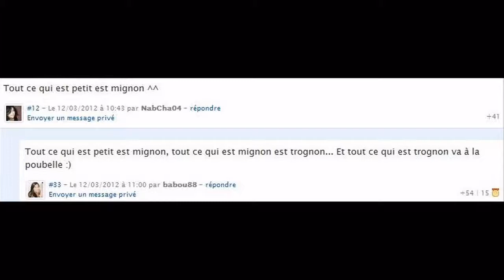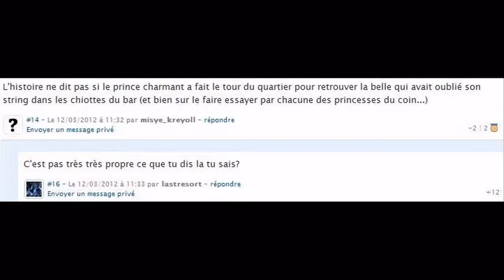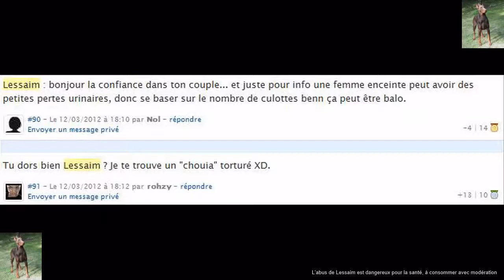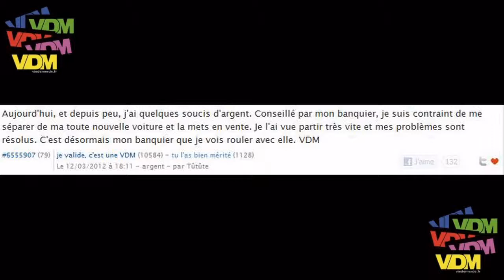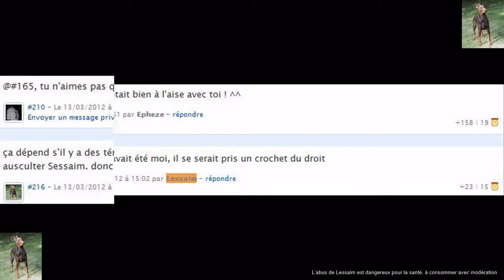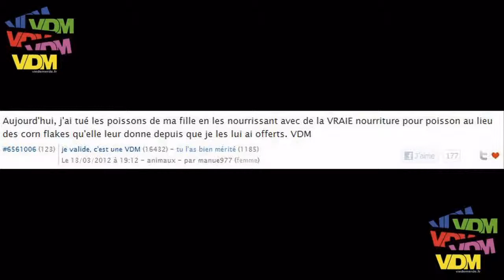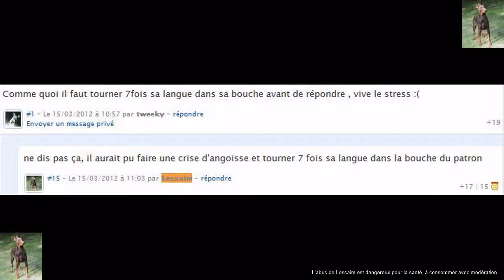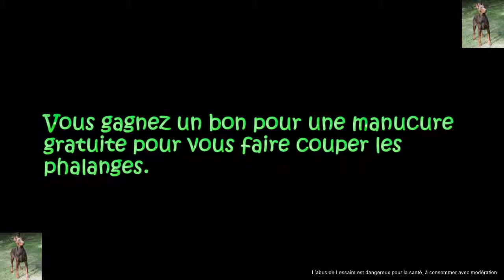Lessaim fait son Miel 13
Un petit florilège de commentaires laissés sur le site-dont-on-ne-doit-pas-prononcer-le-nom au gré de l'inspiration. Je vous conseille de lire, dans la mesure du possible, dans l'ordre pour une compréhension optimale parce que, mine de rien, j'ai de la suite dans les idées, mes commentaires ne tombent pas du ciel. J'espère qu'ils vous feront autant rigoler que moi.

N'hésitez pas à laisser un commentaire si jamais vous avez besoin d'un Dessaim

Juanitos - Sai-k-delic Party
Crimson Blue - L.M.A.
Emerald Park - Pasadena
Karl Mundt Project - Prefer The Nights